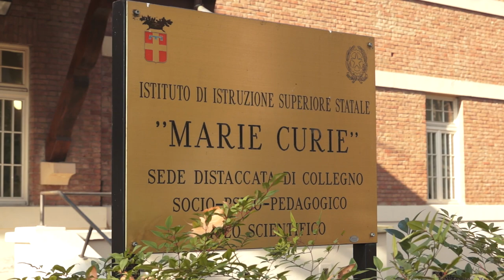Recupero dell'edificio Villa 6 di Collegno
La Città metropolitana di Torino segue con impegno il progetto di recupero dell'edificio Villa 6 di Collegno per poter dare attuazione all'accordo di programma stipulato con la Regione